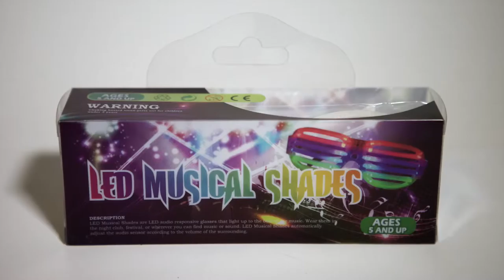WDCS LED Musical Shades - Test